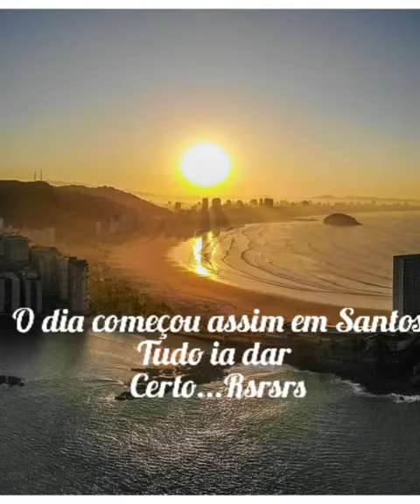Garage Buggy Mania All Groups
Garage Buggy Mania All Groups - Vídeo de Agnaldo Gomes